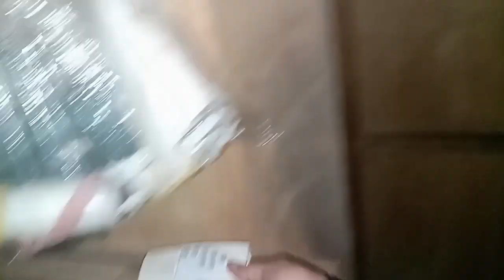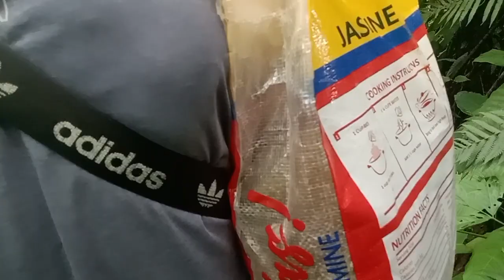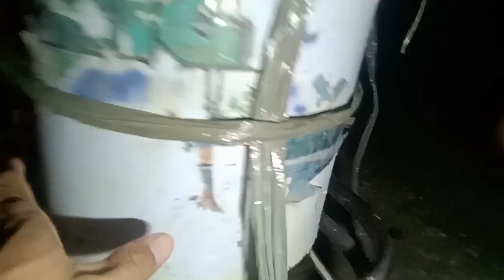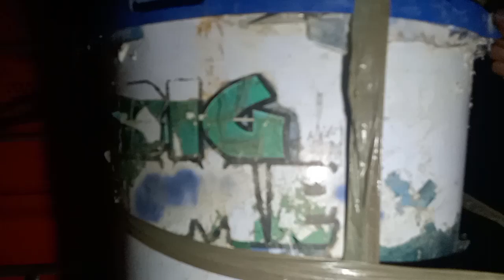MABAIT TALAGA SI LORD 🙏❤️@sprakataktv9616